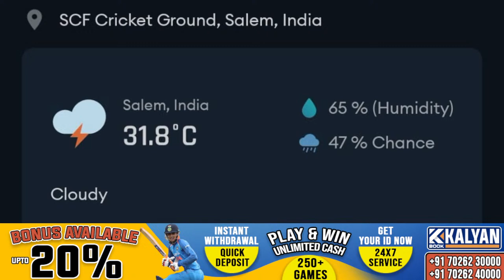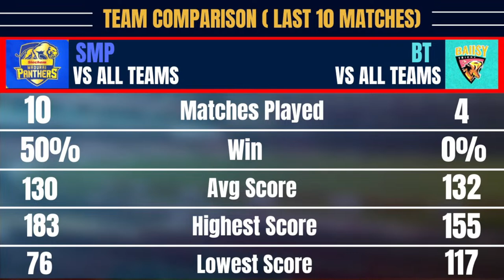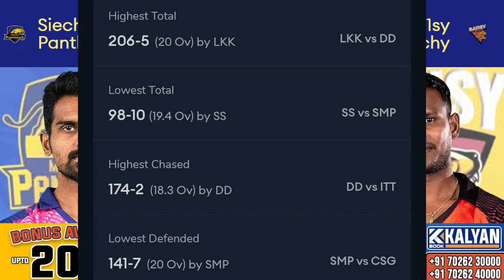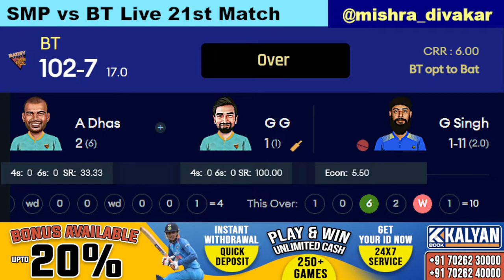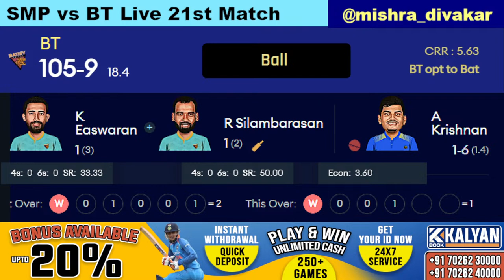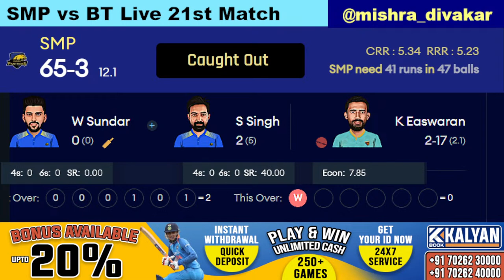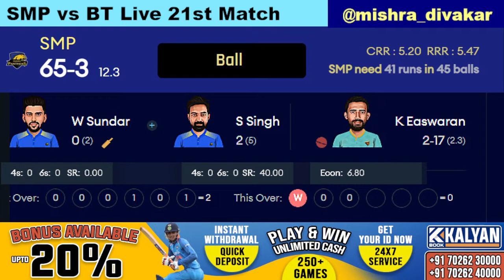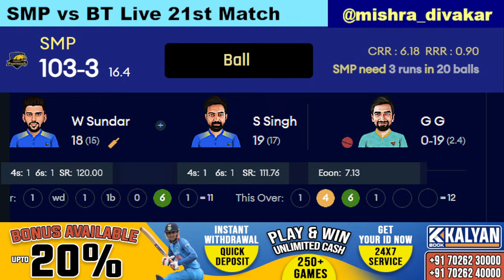TNPL 2023 | SMP vs BT Live | Siechem Madurai Panthers vs Ba11sy Trichy Live 21st Match 2023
TNPL 2023 | SMP vs BT Live | Siechem Madurai Panthers vs Ba11sy Trichy Live 21st Match 2023 live score and commentary on cricket live hindi by divakar and shashank. tnpl live match today

24/7 - Deposit
24/7 - Unlimited Withdrawal
24/7 - Customer Support

Match Info
Match: MADURAI vs Trichy, 21st Match, Tamil Nadu Premier League 2023
Date: Thursday, June 29, 2023 Time: 7:15 PM
Venue: SCF Cricket Ground, Salem

Siechem Madurai Panthers Squad: Hari Nishanth (c), Suresh Lokeshwar (wk), V Aaditya, Jagatheesan Kousik, S Sri Abisek, Swapnil Singh, Washington Sundar, K Deeban Lingesh, P Saravanan, Gurjapneet Singh, Ajay Krishna, Murugan Ashwin, S Karthik, Anton A Subikshan, Shijit Chandran, Dev Rahul, Sudhan Kandepan, Jitendra Kumar, V Gowtham, Balu Surya, Krish Jain, M Ayush

Ba11sy Trichy Squad: Ganga Sridhar Raju (c), Mani Bharathi (wk), K Rajkumar, Karaparambil Monish, Daryl Ferrario, R Rajkumar, Antony Dhas, Jafar Jamal, P Francis Rokins, R Silambarasan, R Alexander, T Natarajan, V Athisayaraj Davidson, M Shajahan, Akshay Srinivasan, S Boopalan, Karthik Shanmugam, K Easwaran, G Godson, K Mohamed Azeem, T Saran, SP Vinod

tnpl live,
siechem madurai panthers vs ba11sy trichy live,
siechem madurai panthers vs ba11sy trichy live score,
siechem madurai panthers vs ba11sy trichy live match,
siechem madurai panthers vs ba11sy trichy live stream,
siechem madurai panthers vs ba11sy trichy live today,
siechem madurai panthers vs ba11sy trichy live match today,
siechem madurai panthers vs ba11sy trichy live cricket match today,
siechem madurai panthers vs ba11sy trichy live t20,
siechem madurai panthers vs ba11sy trichy live prediction,
siechem madurai panthers vs ba11sy trichy live commentary,
siechem madurai panthers vs ba11sy trichy live 21st match,